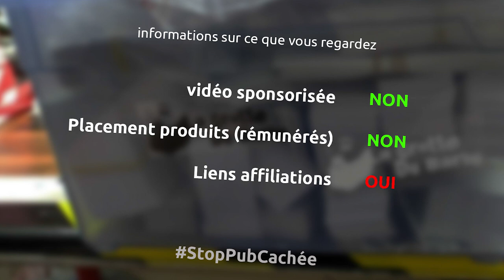un table en matériaux de récup pour ma nouvelle scie à onglet - miniEpisode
et oui on se fabrique une petite table pour pouvoir y poser ma nouvelle scie à onglet dans notre atelier... et tout ça que avec de la récup du chantier d'aménagement de notre nouveau local

le matériel
scie à onglet evolution
scie circulaire aeg
visseuse ryobi
cloueur aeg
serre joint une main wolfcraft
colle à bois

la musique
The receiver - Letter box
Pressure - Riot